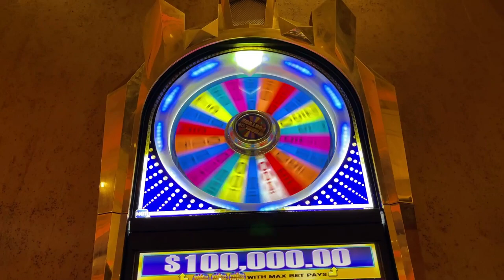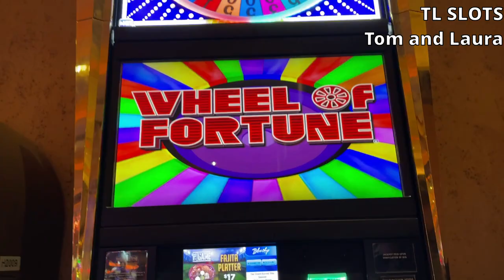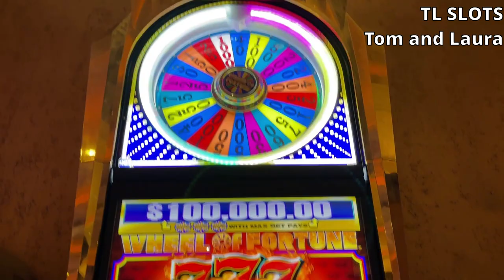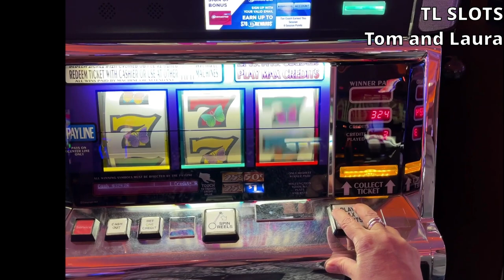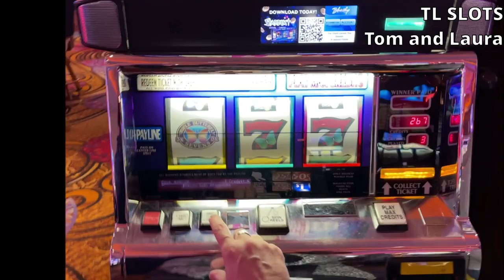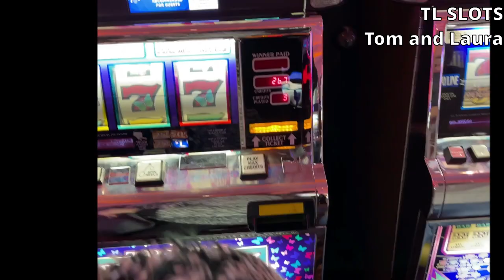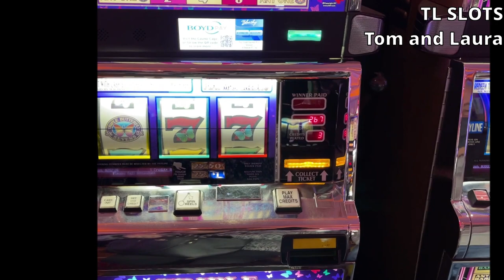JACKPOT HAND PAY at Blue Chip Casino in Michigan City, Indiana - Triple Butterfly Sevens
JACKPOT HAND PAY  At Blue Chip Casino
Filmed at Blue Chip Casino.
Games Played: WHEEL OF FORTUNE - TRIPLE BUTTERFLY SEVENS

We played Wheel Of Fortune and Triple Butterfly Sevens at Blue Chip Casino in Michigan City, Indiana!!!
These are slot machines we really enjoy playing.  This time we hit a JACKPOT Hand Pay and didn't even realize it.
What other bonuses did we get? Watch the entire video to see how we did.

 We have been playing slots for several years and enjoy the fun at the different casinos we record at.
Our videos are for your entertainment! We have many videos for you to watch and our content continues to grow as we explore more slots to play.  We have played slot machines from IGT, Aristocrat, Bally,  Scientific Games, WMS, Konami, Ainsworth, and more.  We enjoy seeing and reading all the comments and do our best to respond to everyone as time allows.  We do not receive compensation from any casino.  We are simply patrons playing with our own REAL MONEY AT REAL CASINOS.  YES, we do lose money as well.  We do earn tier credits and free play by playing at the casinos along with earned comps for hotel stays and dinners.   we also have earned gifts from the casinos. We have learned quite a lot since we have started playing and continue to learn more all the time.  If you see us in the casino, feel free to walk up to us and say hello.  We are very personable and enjoy meeting everyone.

Always remember, The odds of winning are against you in every casino.
Only gamble within your means and set a Budget when gambling.
If you have a gambling problem, please seek help.

©All uploads and video content are our personal property. Use or re-use of any part of them without our written consent WILL constitute a violation. ©